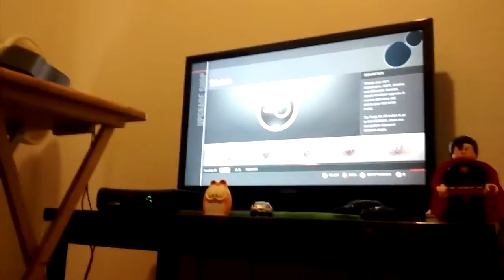Gameplay for Forza 4 Motorsports part 1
Patrick dolen,slaptrain